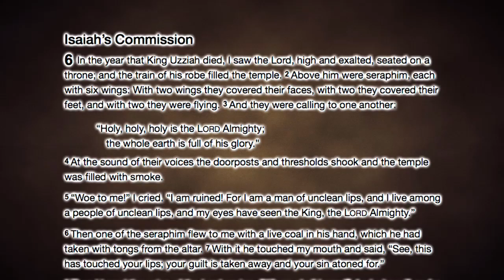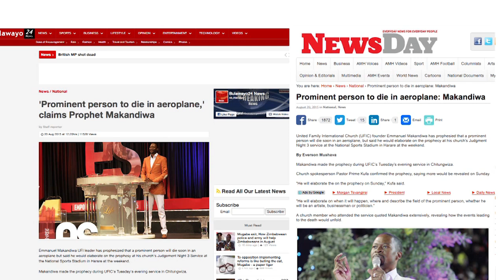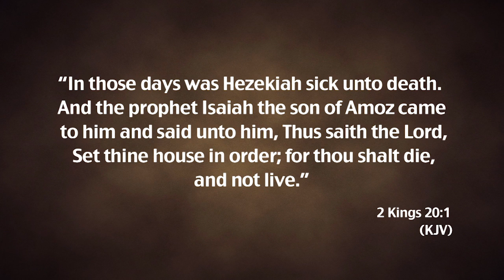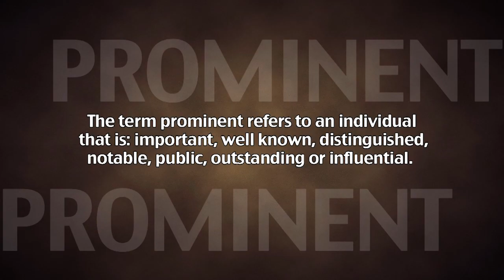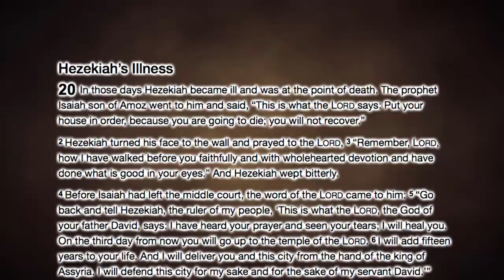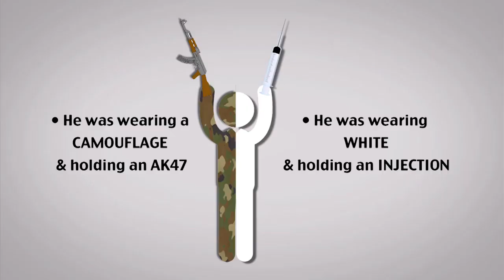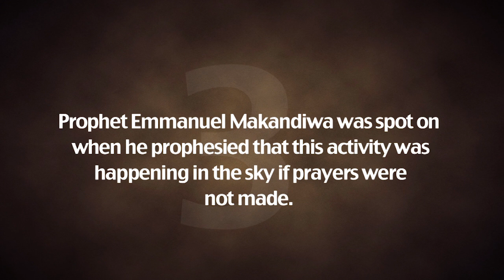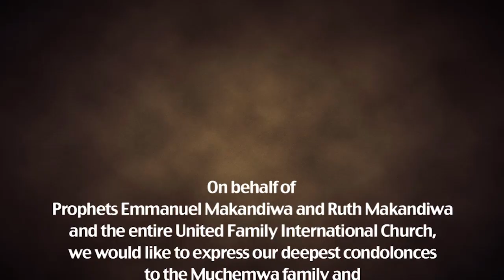Prophet Emmanuel Makandiwa - Felix Muchemwa Prophecy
Prophet Makandiwa is no ordinary man but a man with unprecedented spiritual authority and capacity. This is why God still speaks expressly to us in our days through the man at the center of his heart – Prophet Emmanuel Makandiwa.

On the 18th of August 2015 during a Tuesday service at the Chitungwiza, the Prophet of God took time to share some prophecies with the congregants.

One of the prophecies that stood out concerned a prominent personality that he had seen in the realm of the spirit.

Exactly 297 days which is also 42 weeks and 3 days after the last prophecy given on the 22nd of August 2015, ON the 14th of June 2016 news broke out in Zimbabwe concerning the death of Retired Brigadier General Felix Muchemwa who had died whilst in Egypt.